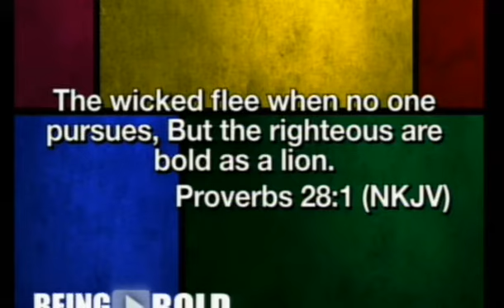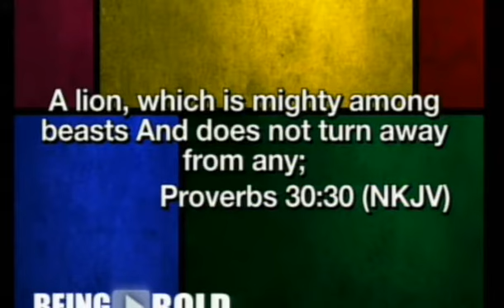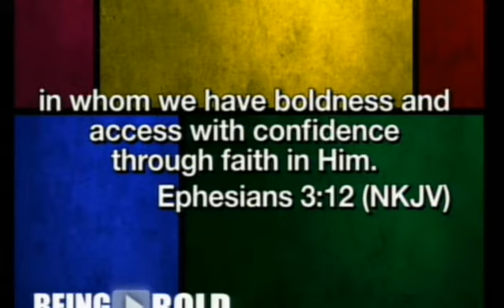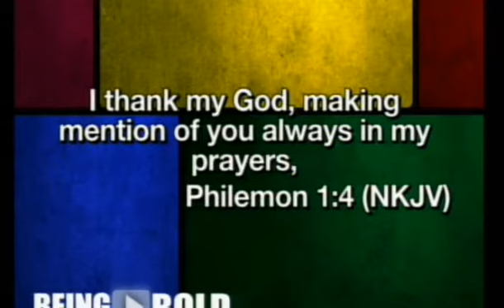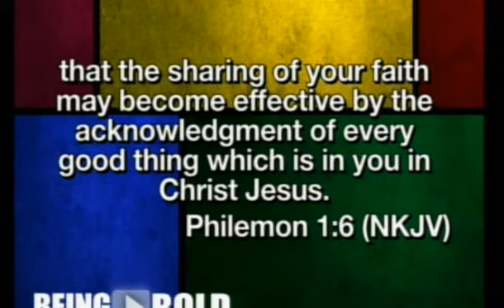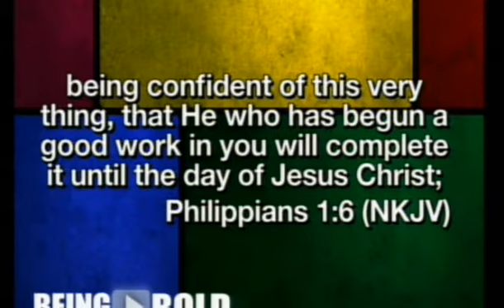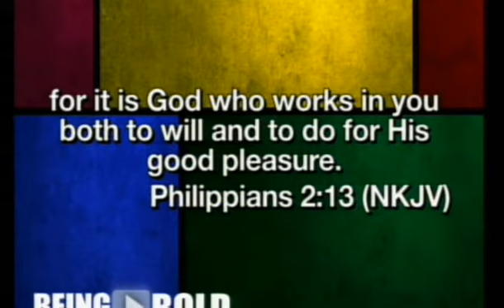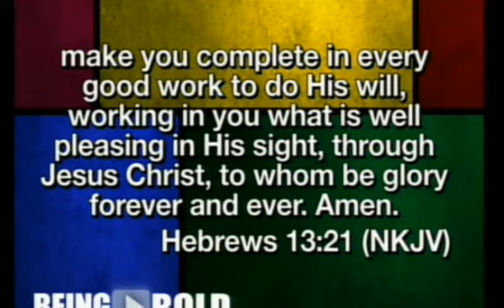Being Bold Pt 2 - Pastor Ken Friendly